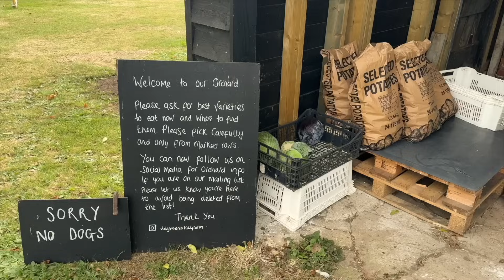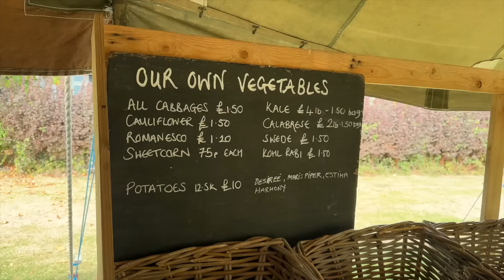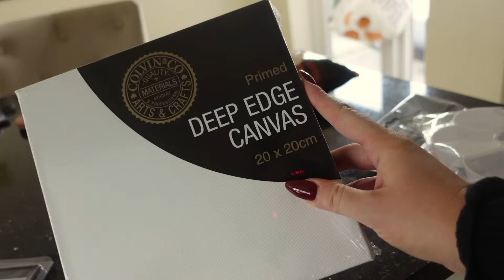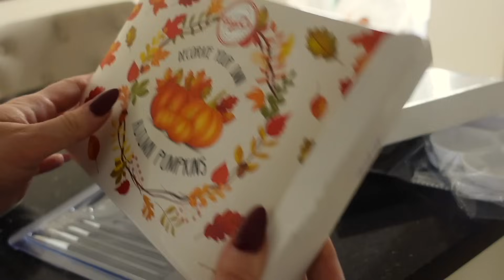DAYS IN THE LIFE | paint & sip night, homemade pumpkin soup, apple picking & new in H&M haul 🍂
COZY OCTOBER VLOG | paint & sip night, homemade pumpkin soup, apple picking & new in H&M haul

Hey my loves and welcome back to a relaxing autumn vlog - spend a few days with me. We go to an apple orchard in Essex (Daymans Farm) to pick some gorgeous apples, as well as taking a trip to Braxted Farmshop also. I then share with you how to make homemade pumpkin soup which is an essential for this time of the year! I also share a new in H&M try on haul and finish up with a paint and sip date night, painting pumpkins. Enjoy xxx

pumpkin soup recipe (serves 4):
1/2 a medium pumpkin
2 courgettes
2 red onions
2 medium potatoes
1 x chicken stock cube
boil the above for 35-45 minutes (until everything is soft).
I added chilli flakes whilst boiling but this is optional.

Once cooked, drain all liquid out & blend. Add cream / milk (optional). Can also top with some cream too.

main tiktok @hazelwoodx
home instagram @hazelmariahome

- In some cases I may have been gifted items I feature in my videos, or I have used affiliate links, which may result in me earning a small % commission on a sale generated from my link or code.  However, this does not affect the price of the item for you as the buyer, unless it is a specified discount code which will enable you to get money off the item you purchase.